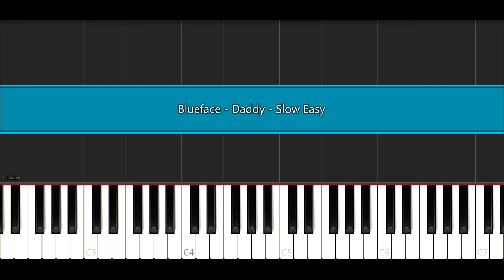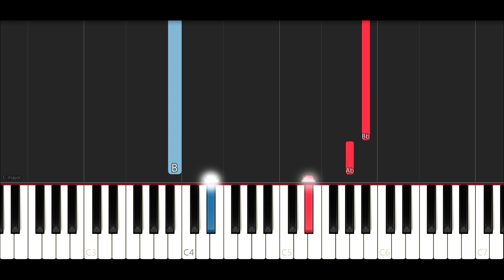Blueface - Daddy ft. Rich The Kid (SLOW EASY PIANO TUTORIAL)